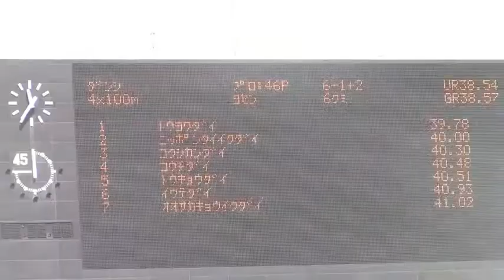東洋大 桐生祥秀2走 ／ 2015日本インカレ陸上 男子4×100mリレー 予選6組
2015年 9月11日 11時19分　ヤンマースタジアム長居
男子 ４×１００ｍＲ 予選6組
6組1着＋2

1着　7レーン　東洋大　39.78
(1)小笹　幸平
(2)桐生　祥秀
(3)北村　将大
(4)与那原良貴

2着　9レーン　日本体育大　40.00
(1)島村　　亮
(2)山本　悠史
(3)川瀬　孝則
(4)松尾慎太郎

3着　6レーン　国士舘大　40.30
(1)井上　　成
(2)遠藤　修平
(3)小嶋　桂輔
(4)金戸正太郎

4着　8レーン　高知大　40.48
(1)黒川　至仁
(2)諏訪　裕祐
(3)横山新太朗
(4)江國　隼斗

5着　5レーン　東京大　40.51
(1)竹井　尚也
(2)西村　智宏
(3)稲葉　啓人
(4)藤田　旭洋

6着　3レーン　岩手大　40.93
(1)佐貫　成啓
(2)佐藤　智仁
(3)川村　航太
(4)櫻井　貴広

7着　4レーン　大阪教育大　41.02
(1)藤田　慎也
(2)川崎庄太郎
(3)藤田　拓矢
(4)三原　雅司

失格　2レーン　愛知学院大
(1)幸村　隆矢
(2)内野　　隆
(3)黒田　敏之
(4)奥村　椋次
DQ *R2
テイクオーバーゾーン内でバトンパスが完了しなかった(R170-7) ２→３